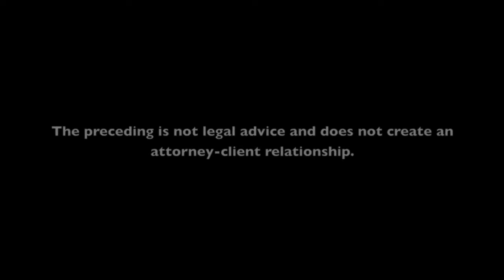What are the earmarks of high quality patent drafting and prosecution?